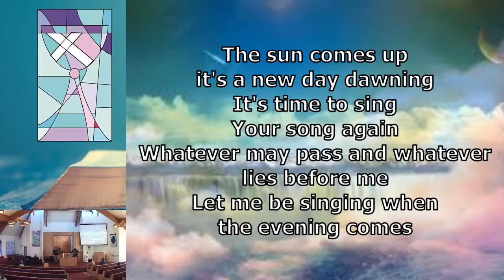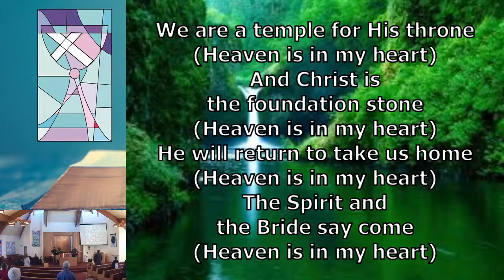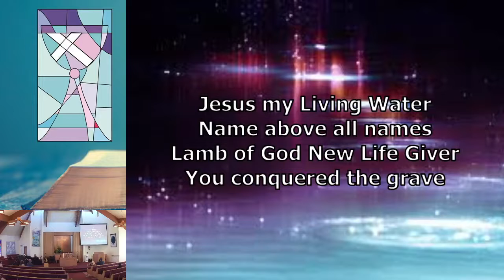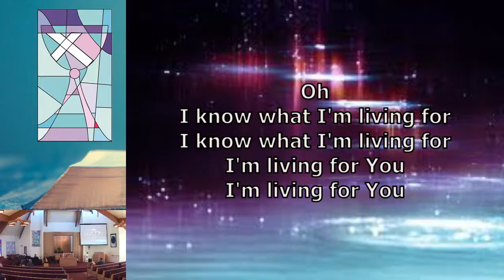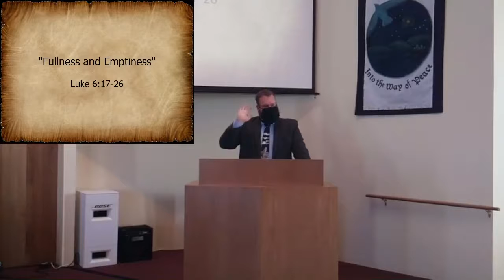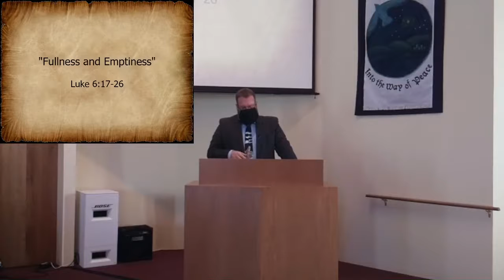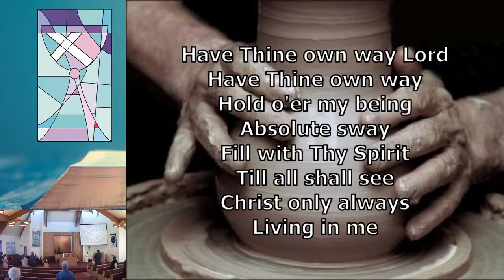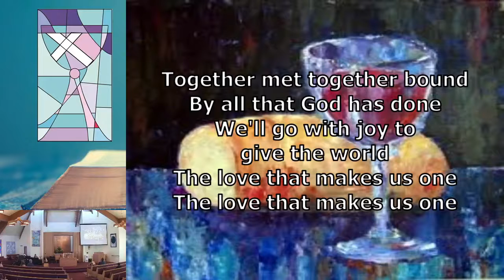February 13, 2022 Worship Service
Welcome to Worship at KCC. We are worshiping both online and in-person with all COVID precautions being followed.
Email your Blessings and Concerns to the office by 9 am Monday to go out in the weekly email.